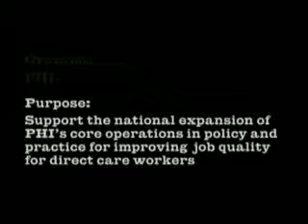Award Presentation to the Madrid Home